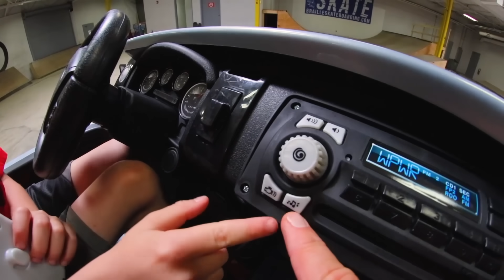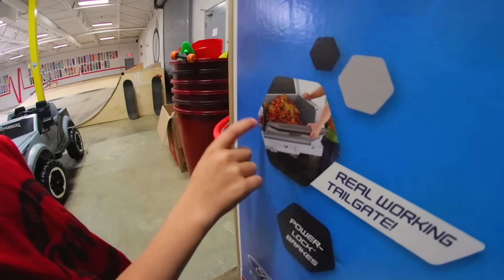Father Son DRIVING TEST! / Ford F150 Powerwheels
Check Out The Power Wheels Ford F150 Raptor